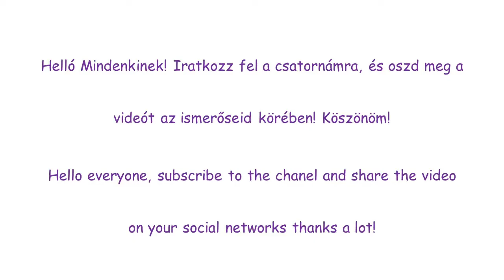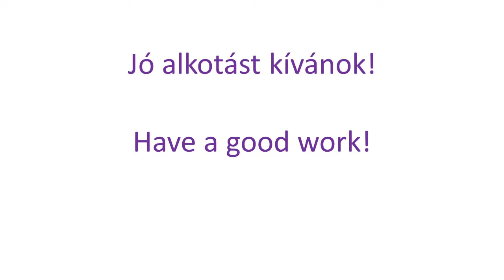Spring Field- Easy Acrylic Painting for Kids- Tavaszi rét-akrilfestés gyerekeknek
Szeretnél elkezdeni festeni, de nem tudod, hogyan állj neki? Ismered a spontánrealista festményeket? Most itt megtalálhatod azokat a filmeket, amelyekből megtudhatod, hogyan tudod alkalmazni az akrilfestéket.